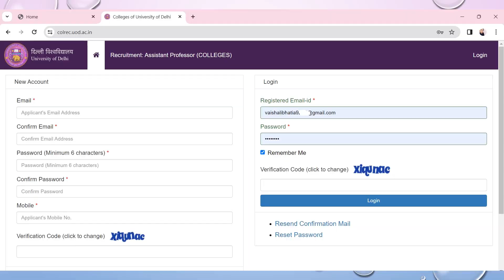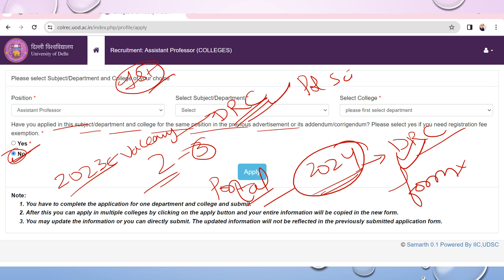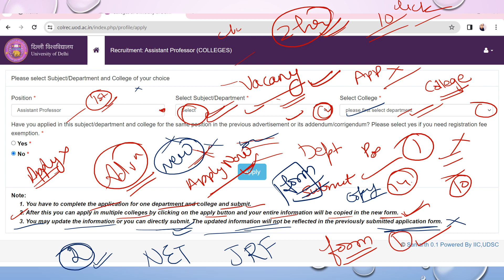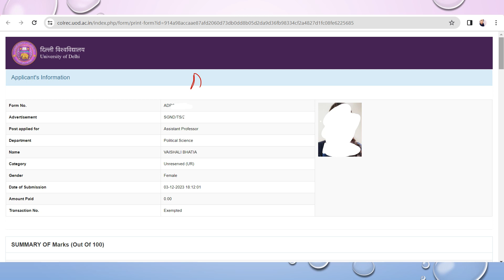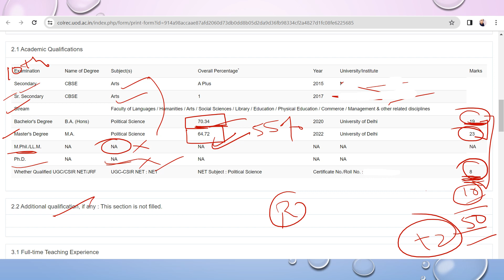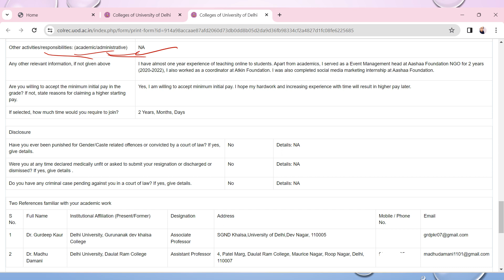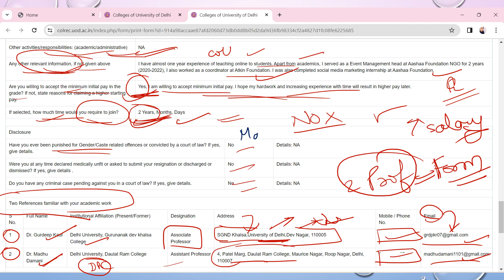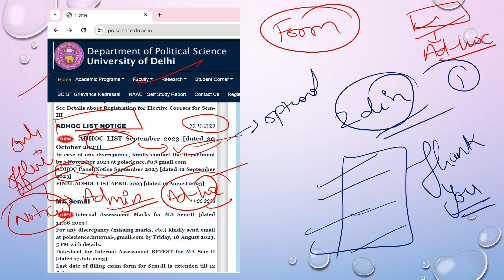How to become Assistant Professor| Only MA+NET | Latest Update 2024 | Professor at DU | Ad-hoc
In this video you will get to know that How you apply in various colleges of DU for Assistant Professor just by filling one form. Minimum eligibility criteria Only MA+NET and 50 points. Latest Update 2024 | Professor at DU | Ad-hoc